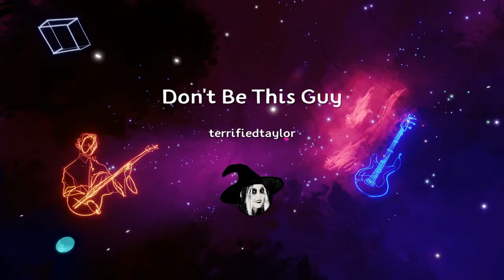Don't Be This Guy (Check Description) | Fallout 76 Adventure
Here's a backstory on the house:

On the other side of those powered doors is a small hall with book shelves. On the other side of shelves there's Punji Boards. Further down the hall is another door, but this time there's a pressure plate adding a trap room.

I stayed in the same server with both, the mad guy NEVER launched a nuke, never "crashed his system", never even realized cross platform doesn't exist.

So don't be like him, you can find junk all over the map. It's not the end of the world.